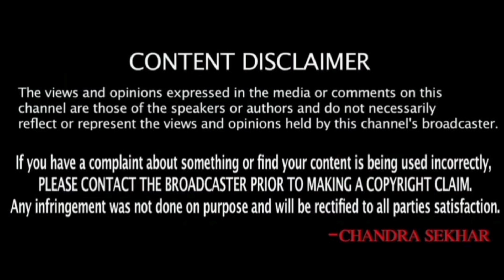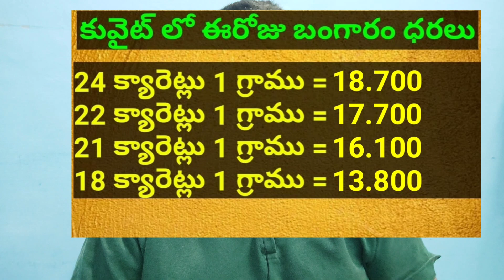కువైట్ ముఖ్యాంశాలు || Kuwait News Highlights 806 || 04 March 2023 || SukanyaTv Telugu